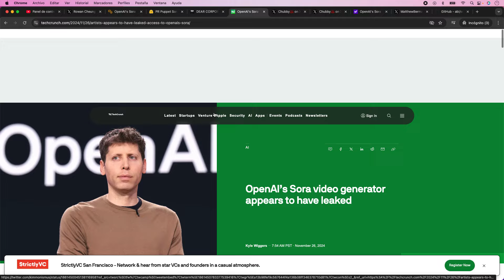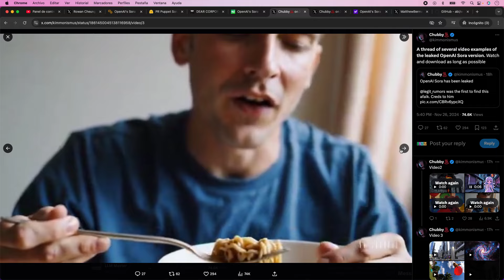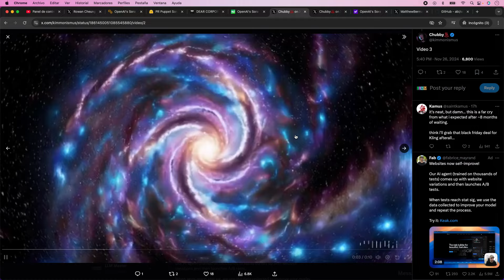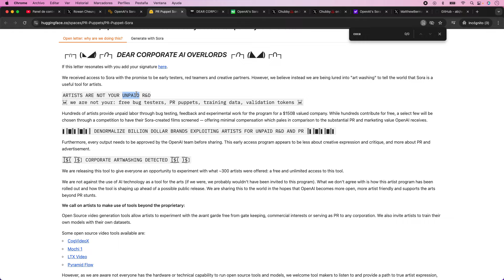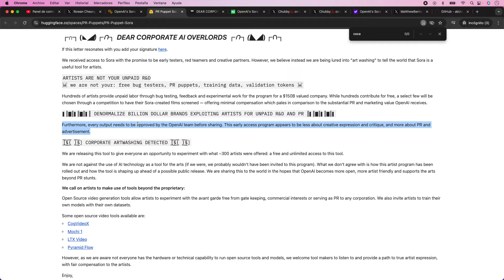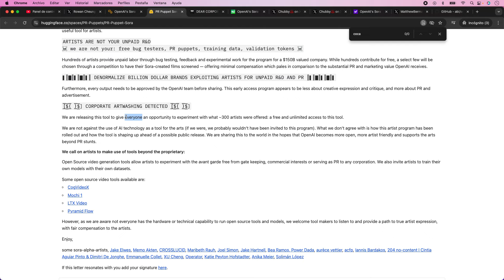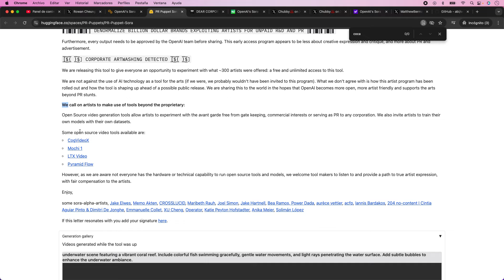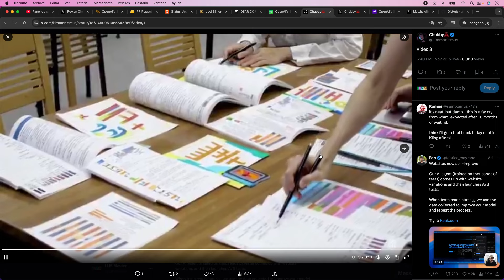Sora Filtrado: Artistas contra OpenAI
¿Qué hay detrás de la cortina de la última sensación de la IA? Artistas que tuvieron acceso anticipado a Sora de OpenAI revelan cómo fueron explotados para desarrollar esta herramienta. Descubrimos cómo la corporación utilizó a los creadores como mano de obra no remunerada para impulsar su imagen pública.